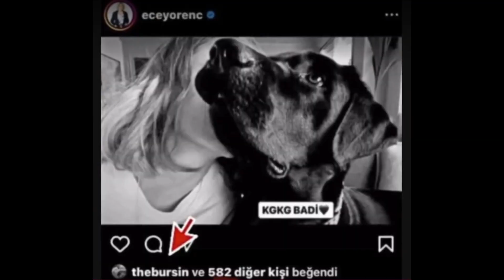💥ÚLTIMAS NOTICIAS, KEREM BÜRSIN Y SERENAY SARIKAYA ¿RECONCILIACIÓN?💗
Las últimas semanas saltaban todas las alarmas ante una posible reconciliación de la expareja formada por Kerem Bürsin y Serenay Sarikaya. Conoce los motivos!

AQUI TE DEJO OTRO VIDEO QUE PUEDE INTERESARTE:
-💓 GRAN REGRESO DE LOVE IS IN THE AIR, LA HISTORIA DE AMOR DE EDA YILDIZ Y SERKAN BOLAT EN DIVINITY 🔥

Los derechos de este video son exclusivos de PROTAGONISTAS TURC@S  y no pueden ser utilizados por nadie sin mi permiso firmado.